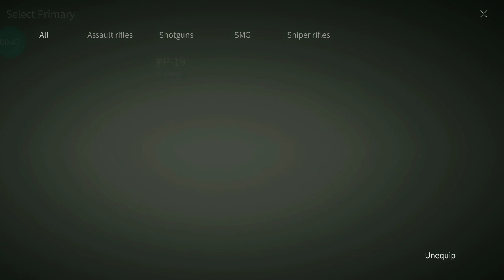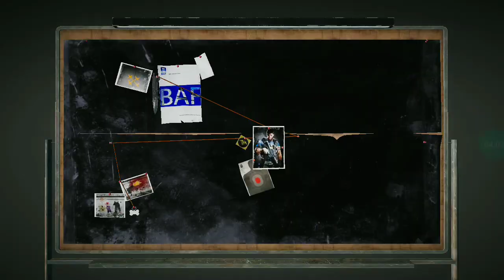SAIU LOST LIGHT 🤯 MAIS UM JOGO INCRÍVEL 🤪👌 GRÁFICO REALISTA💥 QUALIDADE DE CONSOLE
Entre aí no grupo e no DC do canal se quiser me conhecer.

TMJ.

Links

Tutorial de como instalar o jogo.

APK e OBB do jogo.